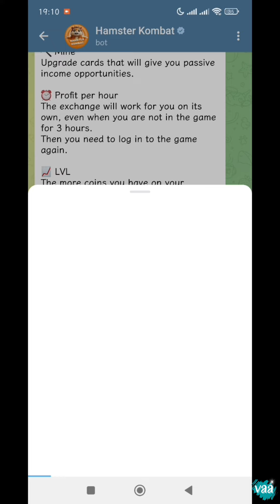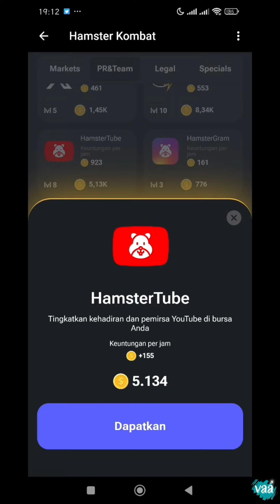Pemula Game NFT - Daily Combo Chiper Hamster Kombat 18 juni - 19 juni 2024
Daily combo hamster kombat 18 juni, Daily combo hamster kombat 19 juni, Daily combo chiper hamster combat 18 juni, Daily combo chiper 19 juni

🔴 Pembuat konten sekaligus player dalam permainan ini selalu terbuka untuk menerima setiap masukan dan saran yang diberikan pada kolom komentar, karena pembuat konten sekaligus player dalam permainan ini pun juga masih belajar, dan sekali lagi..! 👇
🔴 Konten ini dibuat hanya sebatas untuk mendokumentasikan permainan Pixels pemilik channel, sekali lagi BUKAN KONTEN TUTORIAL !
🔴 Jadi apabila ada diantara viewers konten ini yang merasa, bahwa konten dan judul video tidak sesuai karena ada kata "Pemula Game NFT", mohon diingat kembali bahwa konten ini hanya sebatas dokumentasi permainan pemilik channel sebagai player didalam game ini yang merupakan seorang pemula (merujuk pada status owner, bukan peruntukannya)
🔴 Dan jika ada viewers yang ingin bertanya dipersilahkan, apabila pembuat konten dapat memberikan jawaban atas pertanyaan yang diajukan akan diusahakan untuk dijawab seadanya sesuai dengan kapasitas pengetahuan saya selaku player sekaligus pembuat konten

Regards,
E-earth48
🌏 VAAVAA